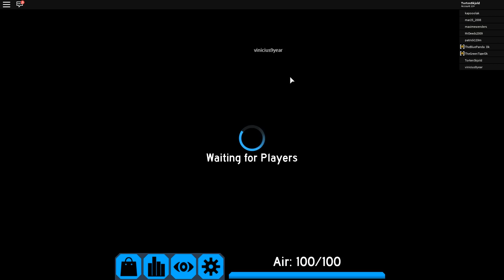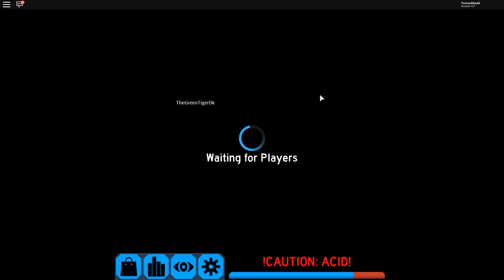Dansk Roblox | Flood Escape 2 - Finder Hemmeligt Kammer!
I denne episode prøver vi et Roblox event, hvor vi kan vinde et minotaur hoved! :O

➧🎮Spil Beskrivelse🎮
Roblox er en massivt multiplayer online spil platform, der giver brugerne mulighed for at designe deres helt egne spil & spille en bred vifte af forskellige typer spil skabt af  andre brugere. Nogle gange sammenlignet med Minecraft, er Roblox et websted og en app, der er vært for sociale netværk virtuelle verdensspil bygget af lego-lignende virtuelle blokke. Har du selv lyst til at prøve spillet, kan du starte ved at trykke på linket nedenfor!